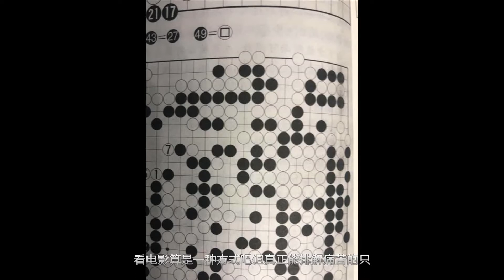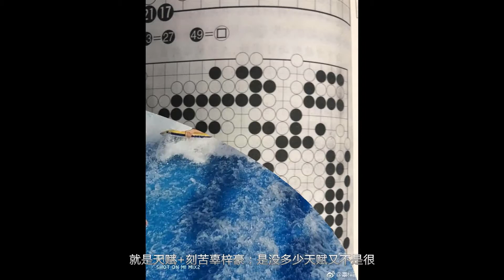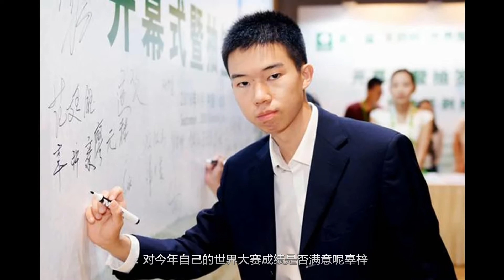专访辜梓豪九段：低调中砥砺前行的世界冠军